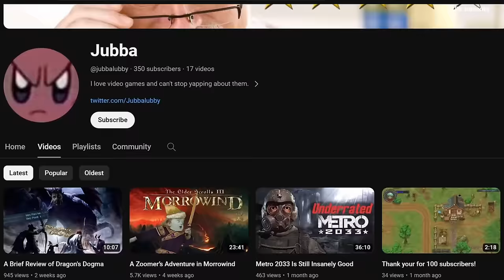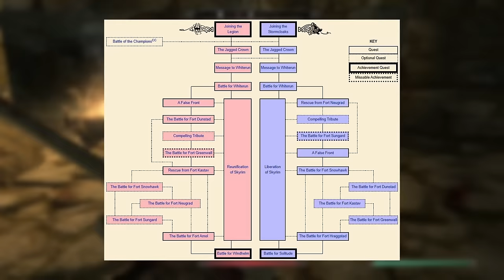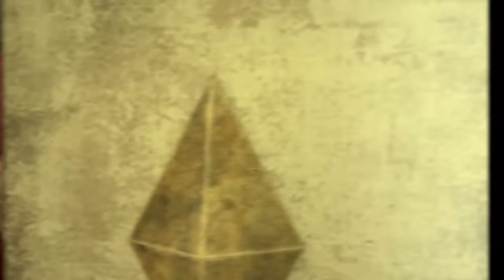Fallout New Vegas and The RPG Paradox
About time we visit the Mojave Desert huh

TIMESTAMPS:
00:00 Intro
00:41 Choices and their consequences
07:34 What even is a story?
12:30 Video games are NOT real
16:04 Outro